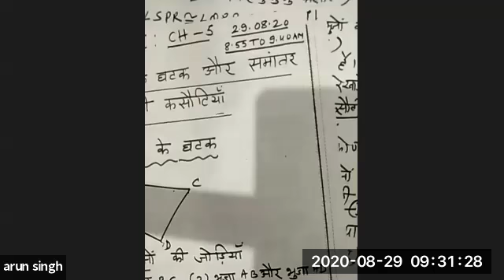BMC EDU HINDI STD 9TH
TEACHER - SHRI ARUN SINGH
STD - 9TH
SUB- MATHS 2
TOPIC- CHATURBHUJ